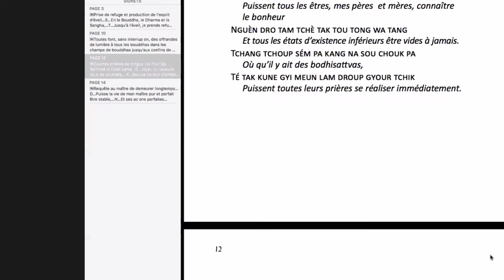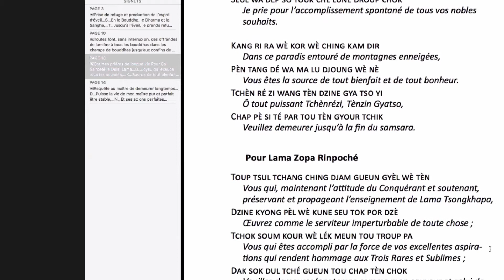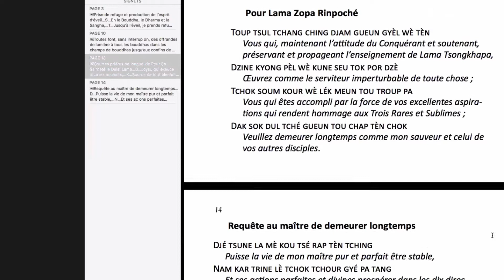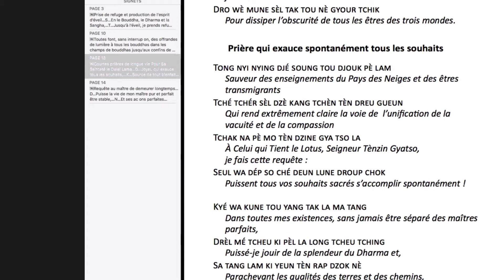119 - Lamrim (3e PEBA M1) 08.05.21 - Bodhicitta - Guéshé Lodèn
PEBA (Programme d'Etudes Bouddhiques Approfondi) CYCLE 3 MODULE 1 : Les étapes de la voie (en tibétain LAMRIM)
Enseignement donné par Guéshé Tènzin Lodèn à l'Institut Vajra Yogini - oct 2019 à 2021 - Téléchargements des mp3/vidéos
- Description : « Par l’étude vient la compréhension ; mais de cette compréhension il faut faire bon usage. Il est donc essentiel de mettre en pratique, le plus possible, ce que l’on a étudié… »

Synthèse bien connue des enseignements essentiels du véhicule des soutras, « Les étapes de la voie » (lamrim) commence avec la dévotion correcte au maître et le renoncement au samsara, pour nous amener graduellement jusqu’à l’altruisme suprême et la vue (philosophique) de la voie du milieu. Il comprend traditionnellement trois grandes divisions : les étapes correspondant aux pratiquants de petite capacité, les étapes qui correspondent aux pratiquants de moyenne capacité et enfin celles des pratiquants de capacité supérieure.

Présentés d’une manière claire et concise, ces enseignements sont aisés à comprendre et à appliquer dans la méditation. Ils constituent à la fois le fondement et le cadre de l’ensemble du programme d’études.

Le Programme d'études bouddhiques approfondi (Péba) est une occasion unique d'approfondir la théorie comme la pratique du bouddhisme tibétain en étudiant une grande variété de sujets fondementaux sur les bases de textes racine traditionnels séléctionés par Lama Zopa Rinpoché. Le but essentiel étant de mieux intégrer le Dharma dans la vie quotidienne, ce programme met l'accent sur une approche équilibrée combinant enseignements, classes de révision, groupes de discussion, pratique de la méditation, lectures, travail personnel, et retraites. L’accent est également mis sur le respect de l’éthique et le développement de l’esprit de service. Les modules de ce programme sont enseignés par Guéshé Tènzin Lodèn tout au long de l'année, à raison d'un week-end par mois et pendant une semaine en été.

Les 12 modules sont : Les étapes de la voie (lamrim) - L'esprit et ses fonctions (lorig)- Le soutra du cœur - S'engager dans les activités des bodhisattvas (bodhisattvacharyavatara) - Les vues philosophiques selon les 4 écoles (droupta) - Le continuum sublime du mahayana (gyulama) - L'entrainement de l'esprit dans le mahayana (lodjong) - L'ornement des réalisations claires - Les terres et les chemins tantriques - Les 70 sujets - La mort, l'état intermédiare et la renaissance - Commentaire d'une pratique de tantra supérieur.

Guéshé Tènzin Lodèn est né à Bylakouppé, dans le sud de l’Inde, en 1961. Il entre au monastère de Séra Djé à l’âge de 9 ans et y poursuit ses études jusqu’à l’obtention du titre de guéshé. Il passe ensuite plus de six ans en retraite stricte. Fin 2007, à la demande de Lama Zopa Rinpoché, il devient l'enseignant résident de l'Institut Vajra Yogini.